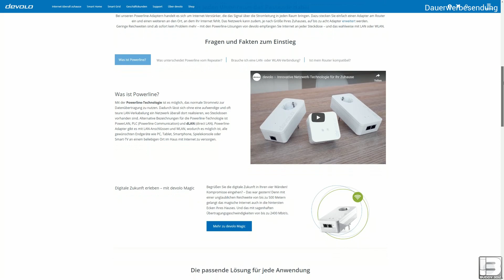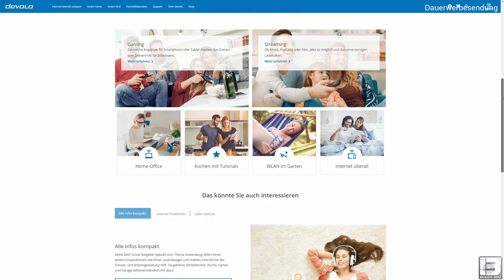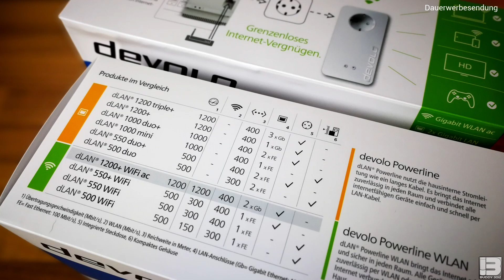Internet im Keller dank Devolo DinRail StarterKit - Teil 1 (German HD)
Hallo Freunde,

heute möchte ich euch meine Internet- und Netzwerklösung mit Hilfe von Devolo dLan vorstellen. Dies habe ich durch das DinRail 1200+ Wifi AC StarterKit umgesetzt.

Viel Spaß

Euer Buddy

SocialMedia

Musik

Equipment

Mikrofon: Lavalier/Ansteckmikrofon mit Recordingapp